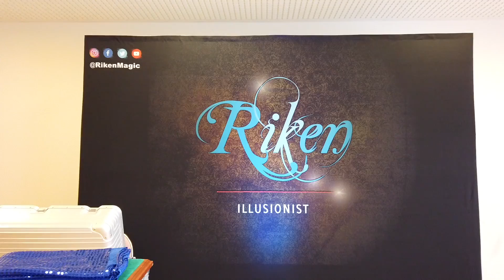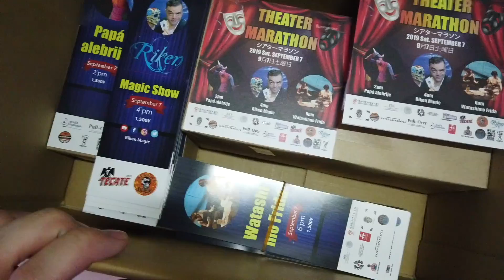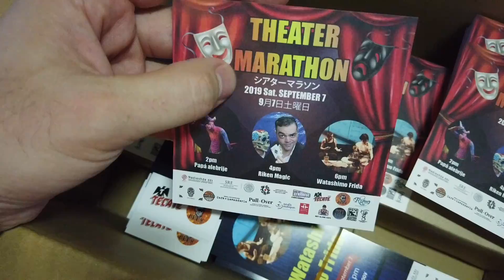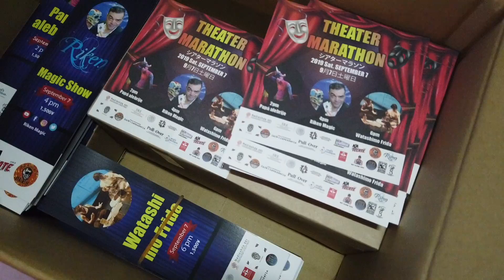🇯🇵Mi primer casa en Japón + Un poco de mi show + Amé su reacción| Riken's Life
Info de mi evento: http